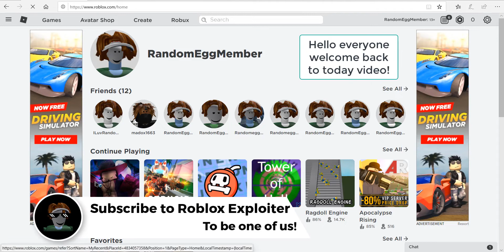ROBLOX Project X AutoFarm / AutoQuest / AutoBossFarm script (WORKING!!)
Today video about Project X autofarm / autoquest / autofarmboss / autobuy / god mode script dont forgot to like and sub

--Ignore this--

money
forces
aimbot
vehicle
simulator
unlimited money
kill all script
top
synapse x
3dsboy08
typicalmodders
jolly
jollyz
citizen
executor
roblox jailbreak exploit
scripting
fe,lua-multi
roblox exploit
roblox fe exploit
roblox btools
roblox hack,
roblox hacker,
jojo hack
jojo script
jojo gui
free stands
worth free
italy ticket
roblox hack 2019
diego exploits
pirates conquest hack
tp fruits
free fruits
unlimited fruits
sir meme
roblox pain
black clover
roblox
autofarm levels
money
treasure quest
DRAGON BALL N
Dragon ball
infinite beli
infinite money
tp fruits
tp df
1 hit one hit everyone ko
opm hack
hack opm
one piece millennium script
arsenal hack
hack arsenal
aresnal script